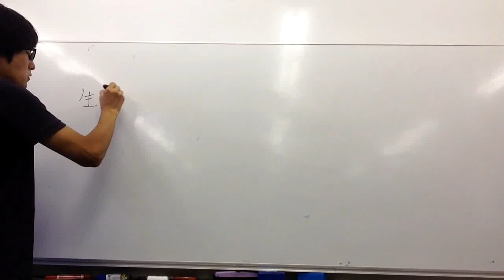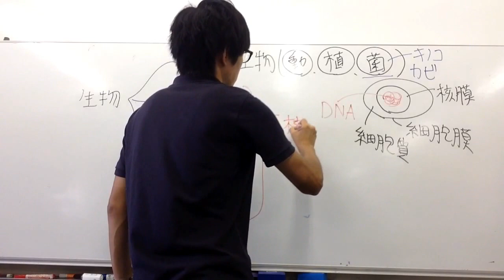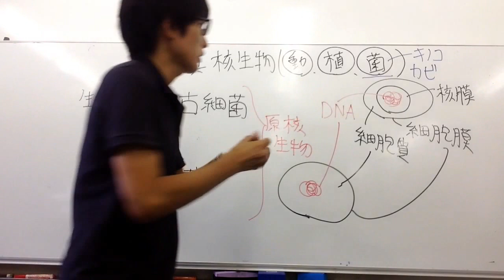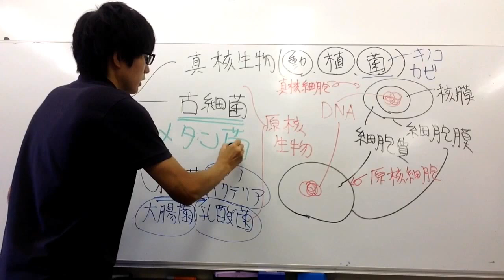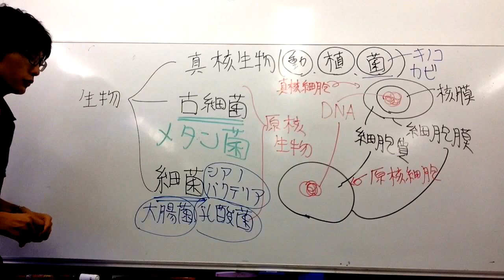真核生物・古細菌・細菌 高校生物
生物の大きな分類、３ドメインについて講義します。
語呂「最近の新婚さん！とどめだ！（細菌、真核、古細菌。3ドメイン）」意味ない語呂ですね。すみません。
●生物は、大きく３つのグループに分けられる。その３つのグループを①細菌ドメイン②古細菌ドメイン③真核生物ドメインという。
●ウーズは、ｒＲＮＡの塩基配列の比較によって、界よりも上位の分類としてドメイン（細菌ドメイン、古細菌ドメイン、真核生物ドメイン）とよばれる考え方を提唱した。
＊細菌と古細菌は原核生物である。
●ウーズは、ｒRNAの類似性の解析により、メタン生成細菌（現在ではメタン生成菌と呼ばれる）と他の細菌との類縁性が、細菌と真核生物との類縁性と同程度に小さいことに気付いた。すなわち、生物界には、メタン生成細菌（メタン生成菌）、その他の細菌、真核生物の三大グループ（３つのドメイン）が存在していた。メタン生成細菌（メタン生成菌）群は、原始地球の大気組成に似た水素-二酸化炭素を好んで利用する。そのため、「古細菌」の名称が与えられた。その後、飽和食塩水中に生息する高度好塩菌や、超好熱菌が古細菌の系統に含まれることが明らかになった。
●どうして生物を分類するのにｒRNAの塩基配列を利用するのか？
①すべての生物がリボソームをもっているので、どのような生物種の間でも比較できる。
②ｒRNAの変異の速度は非常に遅い（ｒRNAが重要な分子だからだと考えられている）。よって、遠縁の種同士が比較しやすい。
●塩基配列を分類に利用する場合、研究者の主観が入らない。さらに、細胞１個からでもゲノム全体の情報が得られる（個体がいなくても、塩基配列から分類ができる。たとえば、魚をヒレの形・位置で分類する場合は、ヒレを含むその魚１匹が丸ごといないと分類できない）。
●古細菌に属するメタン生成菌は、湖沼の沼の底や、ウシやシロアリの消化管内などに生息している。ウシ（の内部に生息するメタン生成菌）から排出されるメタンは、温室効果ガスであり、地球温暖化を促進しているとも言われており、問題になっている。メタン生成菌には様々な種が含まれるが、一般に、水素と炭酸ガスからメタンを生成することでエネルギーを得ている絶対嫌気性菌である。メタン生成菌は、嫌気的な環境での有機物の分解に大きく寄与していると言われている（メタン生成菌がいないと、地球は分解反応途中の物質であふれてしまうとも言われる）。
●メタン生成菌は、水素などを電子供与体として二酸化炭素を還元し、最終産物としてメタンを生成するエネルギー代謝系をもつ（以下のメタン生成によってATPを合成している）。
CO２　＋　４H２　→　CH４（メタン）　＋　２H2O
上記のメタン生成にはATP合成酵素によるATP合成が関与している（ATP合成酵素が関与しているので、この反応は二酸化炭素呼吸と呼ばれる[かつてはメタン発酵と呼ばれていた]）。
●古細菌の膜脂質はエーテル脂質である（グリセロールと炭化水素鎖がエーテル結合している）。細菌や真核生物の膜脂質は主にエステル脂質で、グリセロールと脂肪酸がエステル結合している。
エーテル脂質は古細菌を特徴づける重大な性質の一つである。
エーテル結合はエステル結合に比べて化学的に安定である（エーテル結合はエステル結合より酸やアルカリに強く、また、耐熱性が高い）ことが、古細菌がエーテル脂質をもつ理由の一つと考えられているが、古細菌がエーテル脂質をもつことの真の機能的意義については、答えが出ていない。
テストには出ないと思うが、一応語呂「メーテルは古い（エーテル脂質、古細菌。銀河鉄道999のメーテルは古いキャラクター、というイメージ）」また、真核生物と細菌の膜脂質の炭化水素鎖は脂肪酸であるのに対し、古細菌の炭化水素鎖はイソプレノイド（イソプレンという二重結合をもつ炭化水素が構成単位となっている）であり、側鎖にある多数のメチル基が、膜の障壁としての機能を増大させていると言われている。
●植物の細胞壁とは異なり、細菌は細胞壁にペプチドグリカン（複合多糖とペプチドが結合したもの）を持つ。抗生物質ペニシリンは、ペプチドグリカンの生合成を阻害する。また、唾液や涙に含まれるリゾチームはペプチドグリカンを分解する。
●　真核生物には、原生生物、植物、菌類、動物が含まれる。
●原生生物のうち、捕食・移動を行うもの（ゾウリムシなど）を原生動物と呼ぶこともある。
●真核生物の中には、動物、植物、菌類にはっきり分類できないものもたくさんいる。
・ゾウリムシ、アメーバ（菌類？動物？）
・ミドリムシ（光合成できるから植物？動くから動物？）
このような生物達を『原生生物』という。（動き回る原生生物を原生動物と呼ぶこともある）
真核生物の単細胞生物はすべて原生生物に分類される。（ちなみに原核生物はすべて単細胞生物である）
原生生物は原核生物と字面が似ているが、まったく別の生物グループなので注意しよう。原生生物は、植物・動物・菌類以外の真核生物のことである。
（優秀な方は気づいているだろうが、この原生生物の分類はかなり大雑把であり、古典的である。動物・植物・菌類以外の真核生物をとにかく同じ原生生物というグループにぶち込んでいる。現在、DNAの塩基配列の解析によって、真核生物の系統樹の作り直しが進んでいる。）
●生真核生物ドメインと古細菌ドメインが近いということは重要。一部の古細菌は、真核生物と同じように、イントロンをもっていたり、細胞壁にペプチドグリカンがなかったり（細菌の細胞壁にはペプチドグリカンがある）、RNAポリメラーゼが数種類あったり（細菌は１種）、ヒストンがあったり、開始アミノ酸がメチオニンだったり（細菌はフォルミル化されたメチオニン）する。
●昔は、形質で生物を分類していた。しかし形質の分類には限界がある。アイフォンとそのほかの電話は比較できるかもしれない。しかし、アイフォンと本棚、アイフォンと自動販売機は比較できない。いったいどの形質を比べればよいのだろう？魚同士ではうろこの形を比べることができる。しかし魚と人をどう比較すればよいだろう？このように、形質を比較するには、２つの生物種がある程度似ている必要がある。なので、現在、ｒRNA（リボソームの構成成分。すべての生物が持つ）同士の塩基配列を比べることで、全生物の系統樹を書き直しているところである。
●植物・菌・動物・原生生物という真核生物の分類は見直されつつある。真核生物は、現代では、塩基配列から、以下のような８グループに分類される。覚えなくてよい。（　　）の中は語源。
①アメーボゾア（アメーバ動物）
②エクスカバータ（細胞側面が凹んでいる excavated）
③アーケプラスチダ（古い色素体）・・・陸上植物はここに分類される。
④ハクロビア（ハプト藻とクリプト藻、ビアが生物を表す）
⑤アルベオラータ（細胞膜直下に機能不明の袋＝アルべオールを持つ）
⑥ストラメノパイル（麦藁の毛＝べん毛に生えている小毛）
⑦リザリア（ rhizo＝根）
⑧オピストコンタ（うしろのべん毛）・・・ヒトや菌類はここに分類される。
※ストラメノパイル、アルベオラータ、リザリアを、SAR（三つのグループの頭文字をとっている）としてまとめるという考え方もある。

問題：菌類と植物のうち、従属栄養生物はどちらか。
答え：菌類
＊一般に、菌類は葉緑体を持たず、消化で栄養を得る従属栄養生物であり、植物は葉緑体をもち光合成をおこなう独立栄養生物である。菌類の行う、体の外で消化することを体外消化とよぶことがある。ただし、菌類も多様であり、腐生・寄生・共生を行うものは多い。

問題：菌類と細菌類のうち、真核生物はどちらか。
答え：菌類。
＊菌類は真核生物、細菌類は原核生物である。（生活が似ているため同じ「菌」という漢字が使われているが、細胞内部を見ればわかるように遺伝的に遠く離れた生物である）